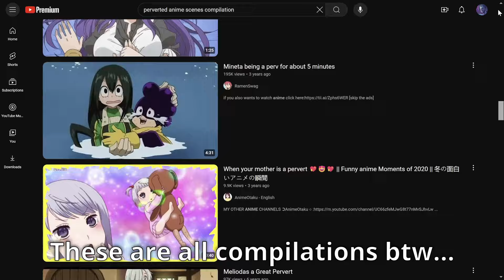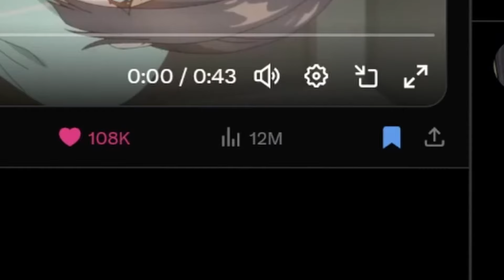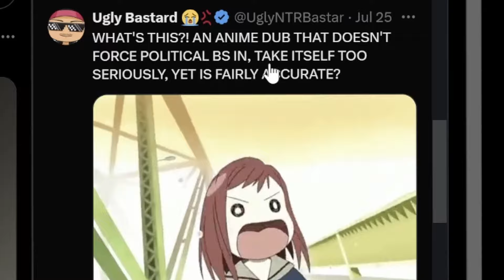Is Anime Too Perverted?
Anime has become one of the most popular forms of entertainment in modern culture. But does anime have a problem with being too perverted? And do you think it has a bad influence on its watchers? In my opinion it definitely have a lot of suggestive and questionable moments, but I don't see it being a bad culture influence.